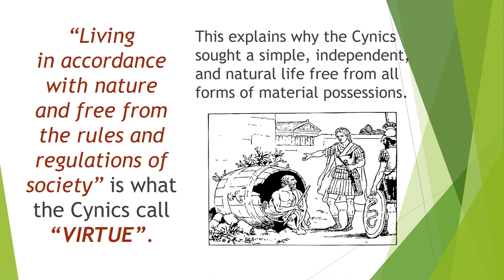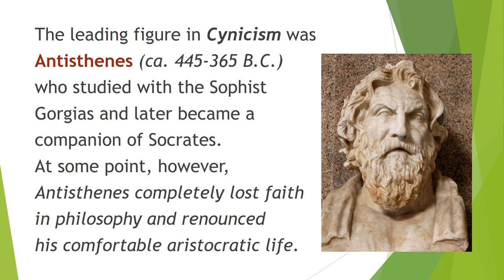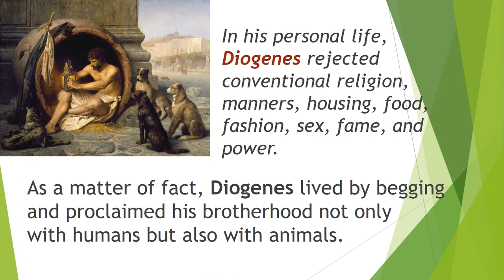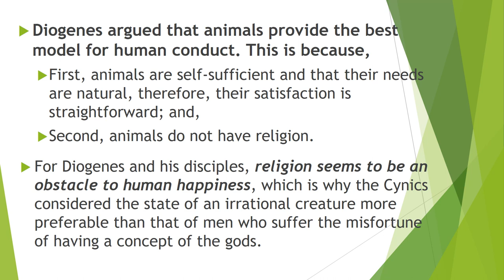What is Cynicism?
This video lecture discusses the meaning of Cynicism. Cynicism is a school of thought in ancient Greek philosophy that holds the belief that the best life is one that is lived in accordance with nature and free from the rules and regulations of society. “Living in accordance with nature and free from the rules and regulations of society” is what the Cynics call “virtue”. This explains why the Cynics sought a simple, independent, and natural life free from all forms of material possessions.

Thanks!

PHILO-notes Team